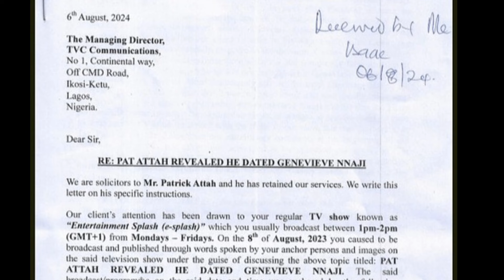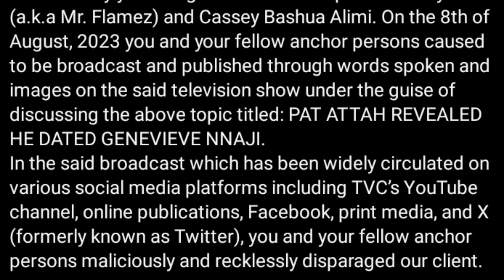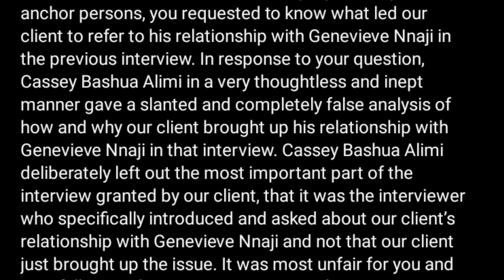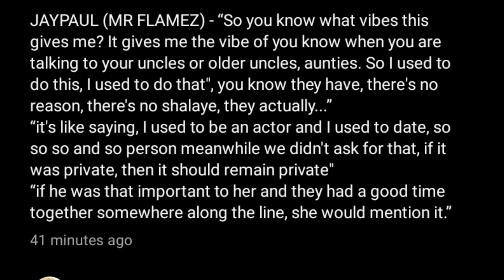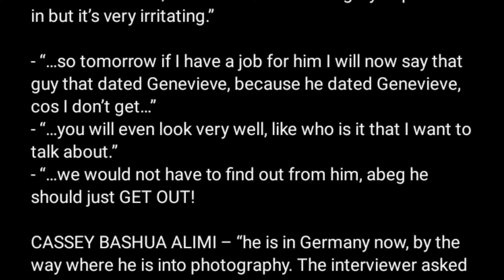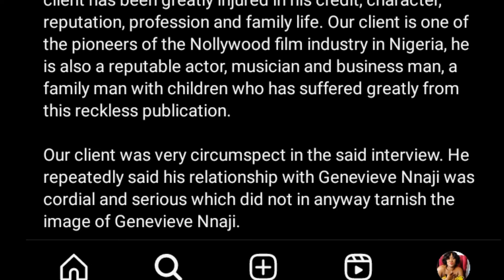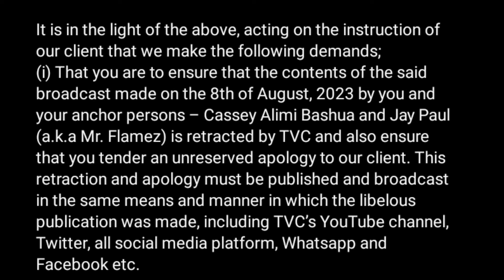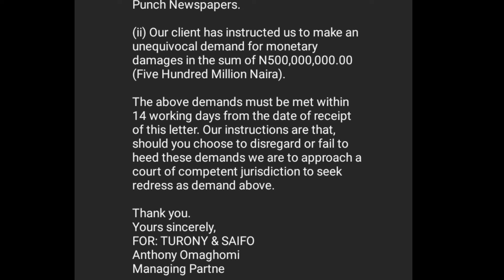TRENDING: Popular Nollywood actor Pat Attah deny Dating Genevieve Nnaji Sues Tvc over Publication